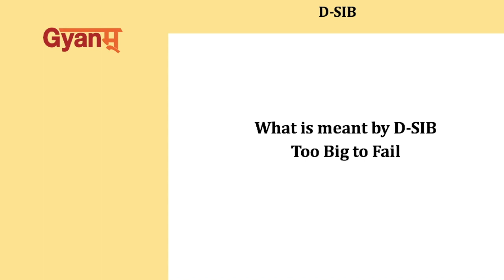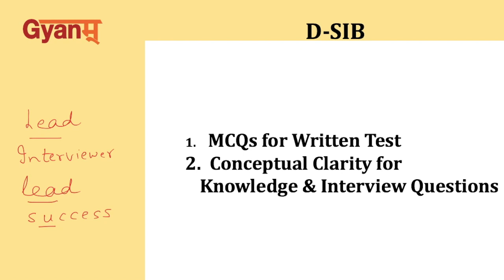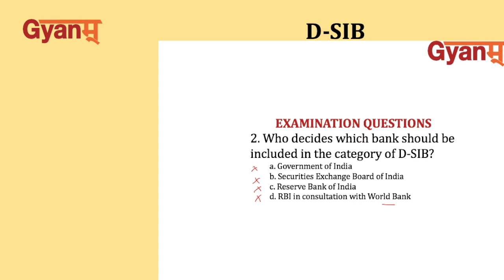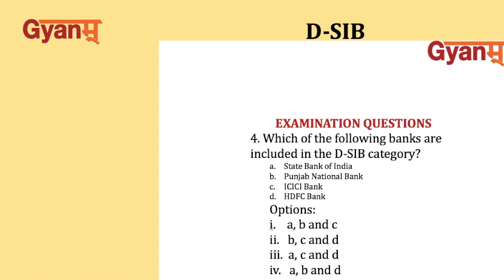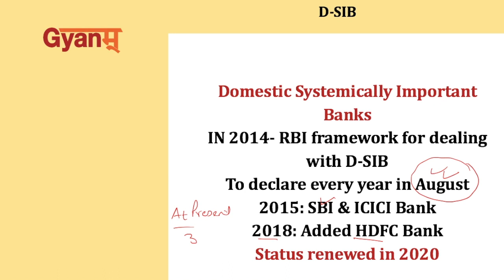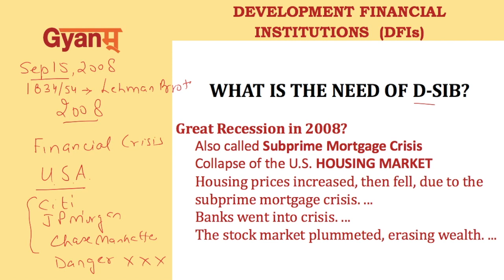Banking & Financial Awareness | D-SIB MCQs & Concept | Lecture - 3 | VMS Grover Sir | Gyanm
Banking awareness forms one of the most important parts of the General awareness section for all bank exams conducted in the country.
The weightage of the general awareness section is high, and the candidate can easily score more in this section with no lengthy calculations and solutions required to answer the banking awareness questions. Scoring more in the General Awareness section increases the overall scores.

Understanding the basics of Banking with Ex. Banker | Banking & Financial Awareness  | What is Banking and Finance | Banking Awareness for Bank PO

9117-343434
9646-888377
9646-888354